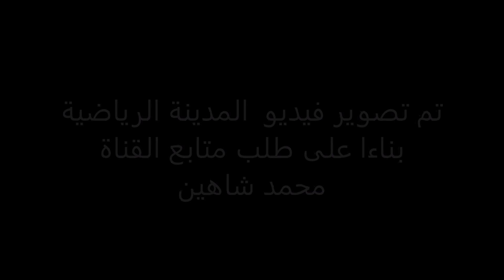(283) جولة في حي المدينة الرياضية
منطقة المدينة الرياضية التي لها تاريخها وطابعها الخاص منذ زمن، بل ويكثر الطلب على العقارات السكنية فيها لما تتمتع به من رونق جميل وحيوي، تبعاً لوجود مدينة الحسين للشباب فيه وأكبر ملعباً لكرة القدم في الأردن والذي تُقام عليه بطولات محلية ودولية وعالمية، فضلاً عن حراج عمان للسيارات. تتضمن منطقة المدينة الرياضية العديد من الأحياء السكنية والتي يفصل ما بينها وبين مدينة الحسين للشباب، شارع الشهيد الذي يعتبر المدخل الرئيسي للقادمين من محافظة الزرقاء إلى محافظة عمّان ومن أكثر الشوارع حيوية كذلك. كما تعتبر هذه المنطقة الحيوية ملاصقة بشكل كبير لحي ضاحية الرشيد، كما يفصلها عن عرجان شارع الشهيد ، وعن منطقة الخزنة شارع الأردن، وعن الشميساني شارع الملكة رانيا العبدالله، ما يؤكد على أنها منطقة حيوية من جميع جهاتها. سيجد الباحث عن شقق للبيع في المدينة الرياضية مختلف أنواع الخدمات، نذكر منها: الخدمات التعليمية، حيث يوجد العديد من المدارس العامة والخاصة أبرزها: مدارس الإتحاد ومدارس أكسفورد. الخدمات الترفيهية، حيث يوجد فيها الحديقة المرورية ومدينة الحسين للشباب ومختار مول الخدمات التجارية، حيث يوجد فها العديد من مراكز التسوقّ والمحلات التجارية التي تقدم مختلف المنتجات والخدمات، بالإضافة إلى عدد كبير من المطاعم.

عمان #
jo.opensooq#
خلدا#
المدينة الرياضية#
جبل الحسين#
منطقة حي الحسين#
الزرقاء#
السخنة الزرقاء#
الزرقاء ضاحية المدينة المنوره